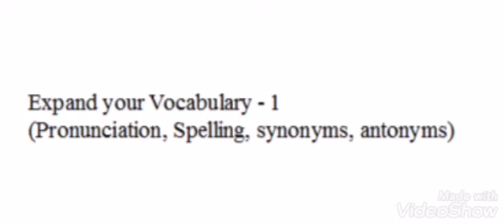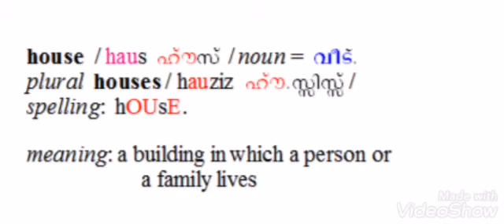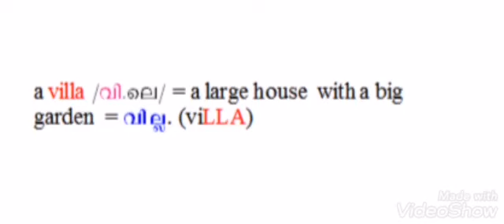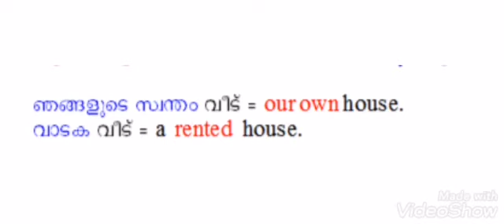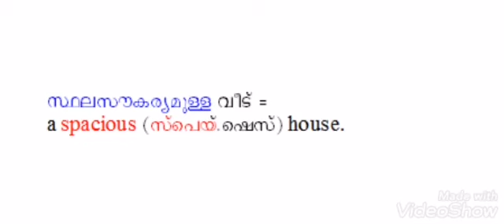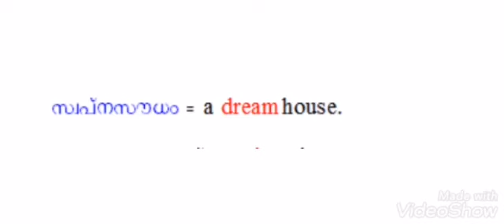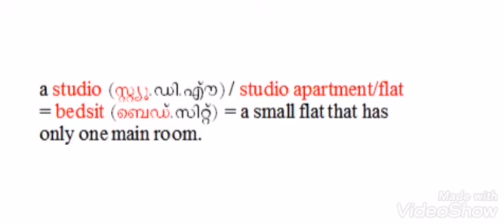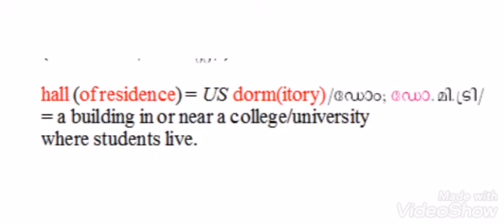ENGLISH VOCABULARY. TO ENRICH YOUR WORD POWER VIDEO 01